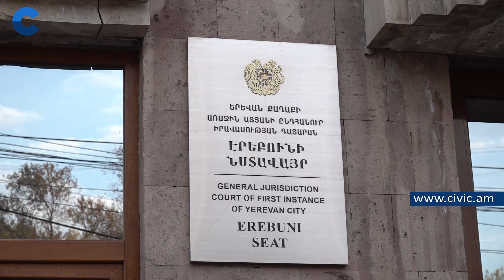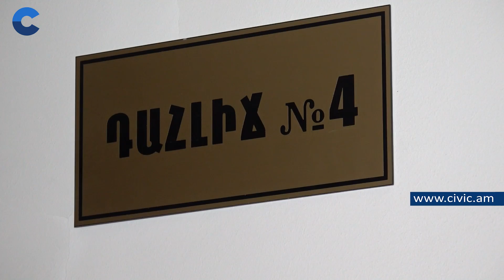Հայցվորն ասում է` ես 6 խոսքից եմ վիրավորվել, դատարանն ասում է`դու չգիտես, դու 25-ից ես վիրավորվել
Մարինա Խաչատրյանն ասում է` ես Սաֆարյանի 6 խոսքից եմ վիրավորվել, դատարանն ասում է` չէ աղջիկ ջան, դու չգիտես, դու 25-ից ես վիրավորվել. Սաֆարյանը միջնորդեց բացարկ հայտարարել դատավոր Գաբրիելյանին